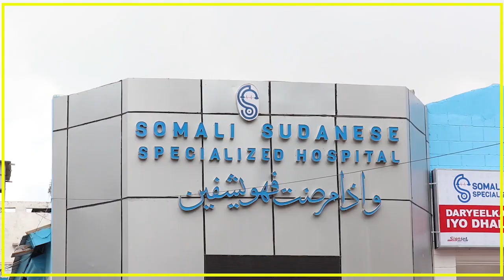GUDDIGA DOORASHOOYINKA SOOMAALILAND AYAA SHEEGAY IN DOORASHADA MADAXWEYNAHA AYSAN QABAN KARIN...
GUDDIGA DOORASHOOYINKA SOOMAALILAND AYAA SHEEGAY IN DOORASHADA MADAXWEYNAHA AYSAN QABAN KARIN XILIGII LOOGU TALA GALAY.